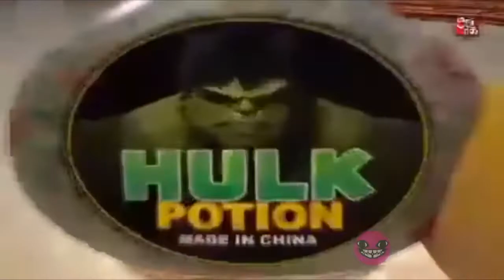Hulk Unravel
Credit: Randy Ronda